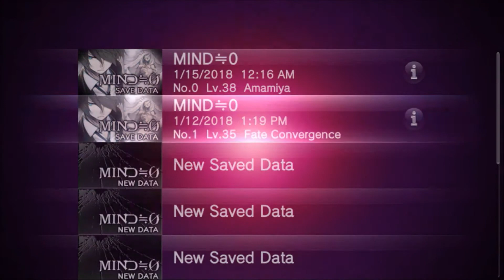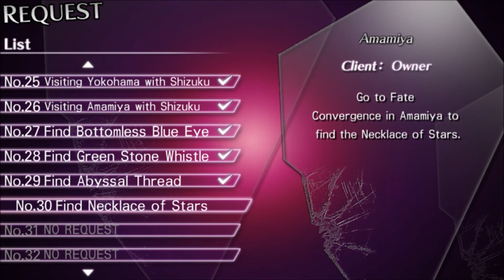Back to Normal-Let's Play Mind 0 Part 22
It was just a normal day for High School student Kei going home after school with his friend Shizuku when they where attacked by a weird force.  By forcing a contract Kei was able to summon his own MIND a creature from a parallel world now with the help of his friends and fellow MIND users they must find a way to stop an incoming force.
So it's that time of the RPG where they try to get us to go to normal life?